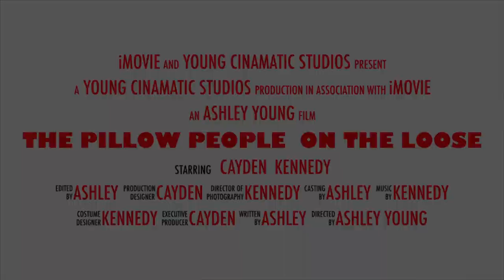The Pillow People Out in the Wild Trailer